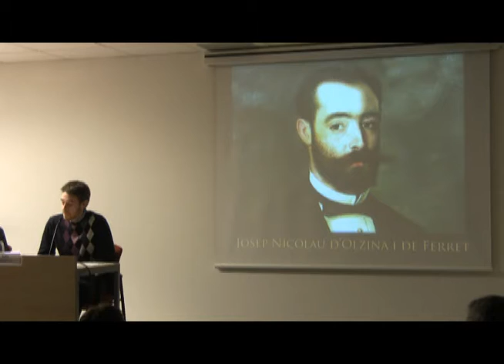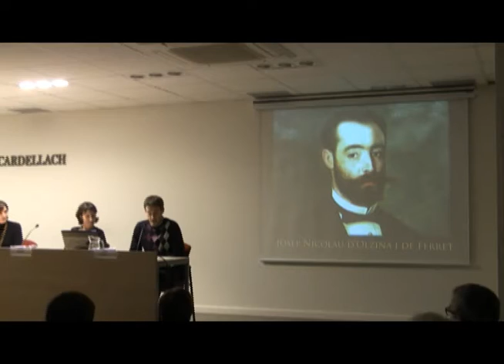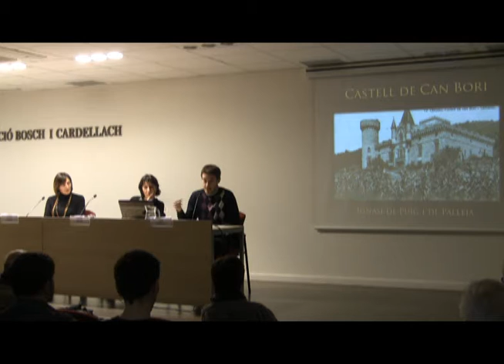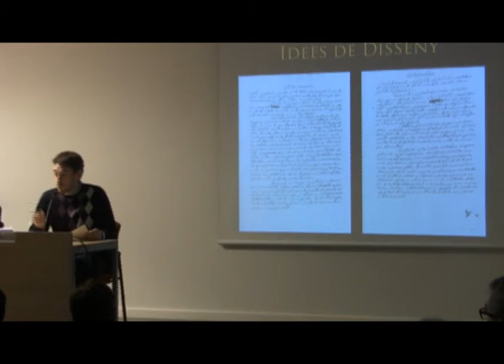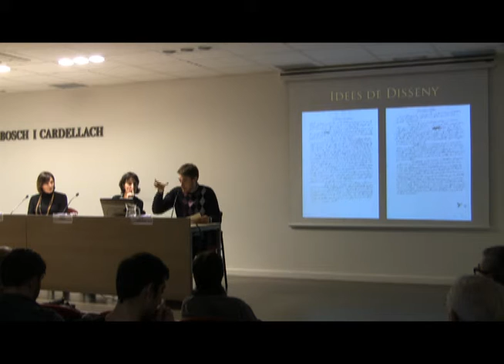August Font, arquitectura i eclecticisme. L'arquitecte del Castell de Can Feu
A càrrec d'Aleix González, president de l'Associació Cultural Can Feu i historiador de l'edifici i de Judith Urbano, Doctora en Història de l'Art. Organitza la Secció d'Història i Arqueologia.
Conferència a la Fundació Bosch i Cardellach. 30 de gener de 2014